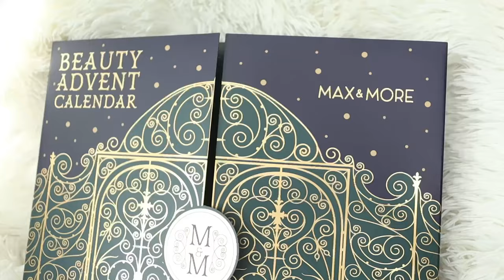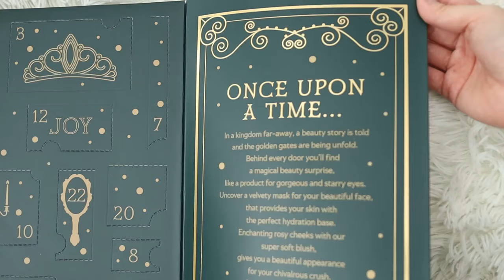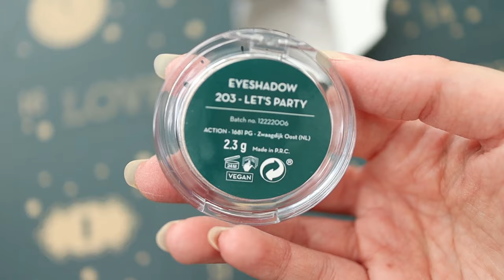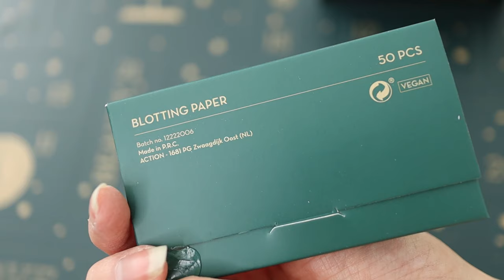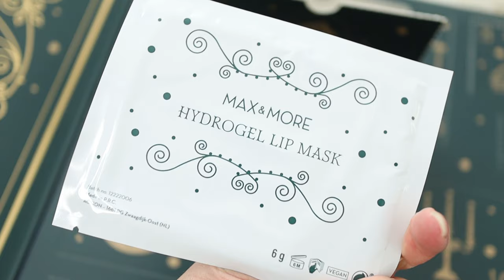Adventný kalendár Max and More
Ahojte, volám sa Alena a vítam Vás pri najnovšom videu kde si rozbalíme adventný kalendár značky Max and More, ktorý viete kúpiť v predajniach ACTION.

and

and

Toto video je nakrútené v spolupráci s ACTION